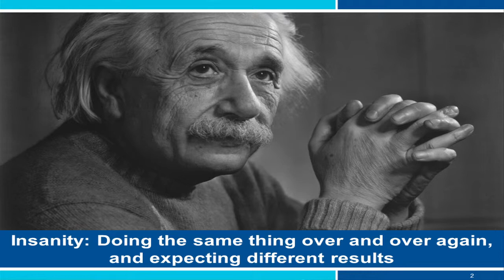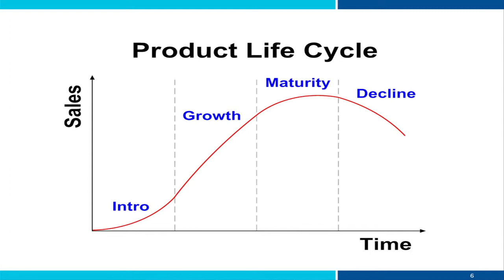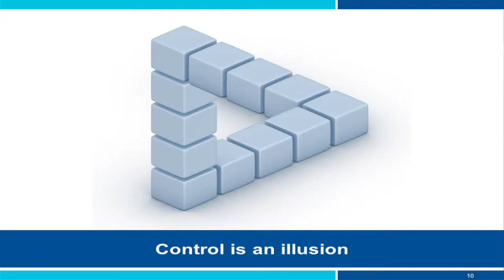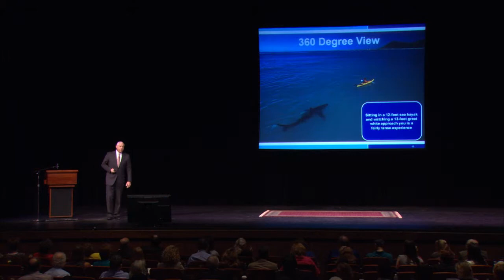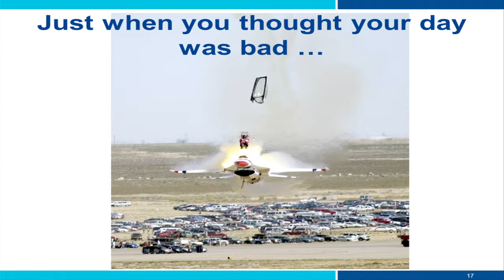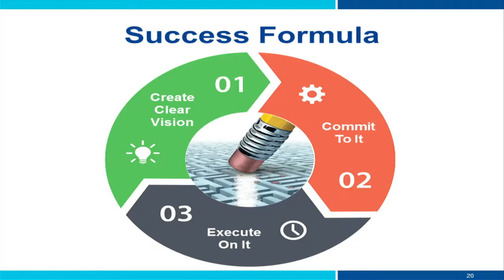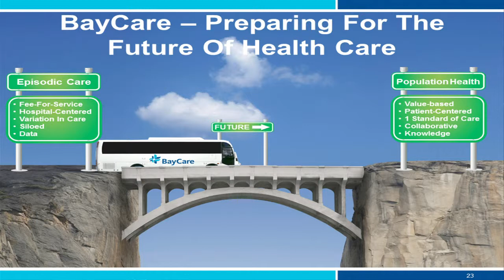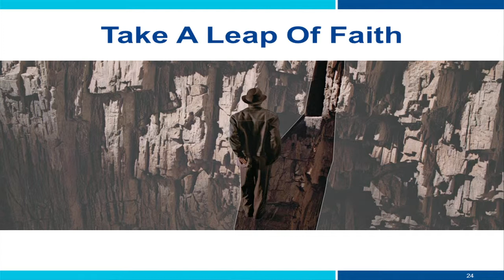Steve Mason at the 2014 Not For Profit Workshop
Steve Mason, CEO of BayCare Health Systems, speaks at the 4th Annual Not For Profit Workshop, held August 26 at the David A. Straz Jr. Center for the Performing Arts.

The Not For Profit Workshop is an annual event designed to help non-profit organizations and their employees find ways to increase donations and maximize their impact from generous philanthropists.